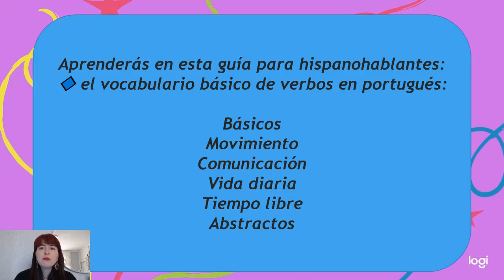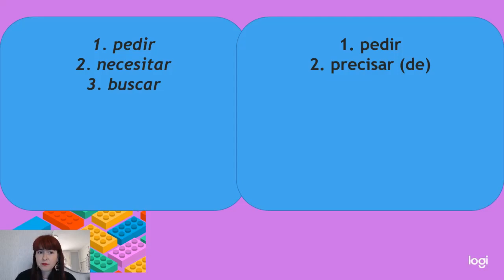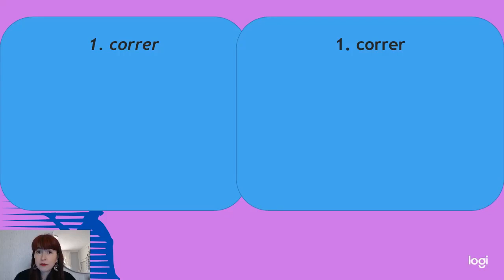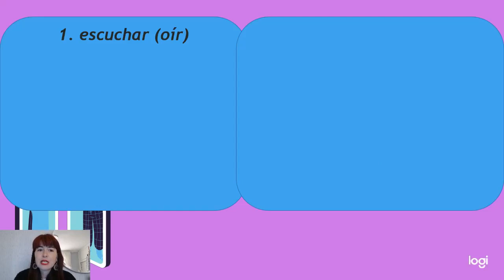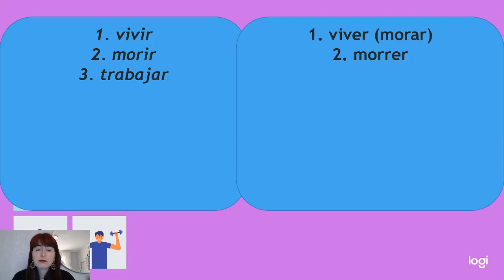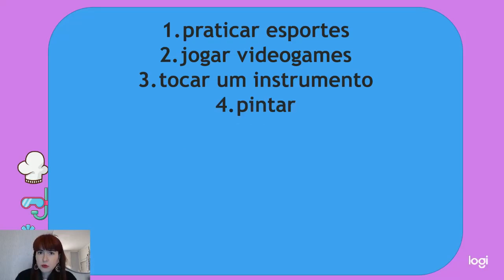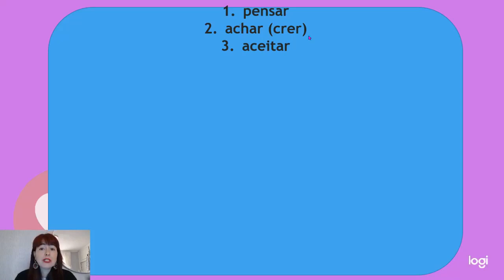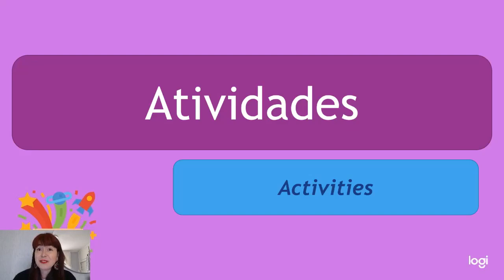🎯 Portugués: Verbos Básicos | Vocabulario para Hispanohablantes Principiantes | Con Material Gratis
✨ Aprenderás en este vídeo el vocabulario de los verbos más relevantes del portugués (en infinitivo).

❤ No necesitas conocimientos previos del idioma portugués para acompañar este vídeo para hispanohablantes acerca del vocabulario de los verbos básicos en infinitivo. Incluso si ya hablas un poco de portugués, la información te podrá ser útil.

🎁Tienes material gratuito para practicar [PDF descargable con ejercicios, audio, cuestionario y fichas interactivas]

👩‍🏫Tienes este mismo contenido explicado en portugués (con subtítulos en portugués y español).

🧐 Guía de verbos en portugués. Un adelanto de lo que aprenderás:

✅Verbos básicos en portugués
• querer: querer
• poder: poder
• pedir: pedir
• precisar: necesitar
• procurar: buscar
• fazer: hacer

🚗Verbos de movimiento en portugués
• ir: ir
• vir: venir
• ficar: quedarse
• dirigir: conducir / manejar

💬Verbos de comunicación en portugués
• saber: saber
• conhecer: conocer
• compreender: entender
• perguntar: preguntar

🛀Verbos en portugués para la vida diaria
• acordar: despertarse
• lavar-se: lavarse
• ir ao banheiro: ir al baño

⚽Verbos en portugués para el ocio
• praticar esportes: hacer deporte
• ir para a balada: salir de fiesta
• assistir TV: ver la lele

🆗Verbos abstractos en portugués
• achar: creer
• gostar: gustar
• adorar: encantar

💙 ¿Te apetece seguir? ¡Aprenderás mucho más con el minicurso GRATUITO de portugués brasileño con certificado!

💎Tienes un adelanto del minicurso al que puedes acceder sin necesidad de matricularte. Tienes en el enlace consejos y recursos GRATUITOS para aprender portugués.

🎓 ¡Seguro que también te encantará el Curso Online de Autoaprendizaje de Portugués Brasileño para hablantes de Español (A1- Principiantes) con webinars y certificado!  Tienes la clase de prueba.

🥇Puedes tener tu primer contacto con el idioma portugués en esta guía gratuita con video, audio, material de descarga e información relevante para principiantes

👄  Tienes una guía completa y gratuita de pronunciación con vídeo, audio, material descargable, muchos ejemplos y consejos:

✈Las 62 frases en portugués más importantes para viajar, con PDF y MP3 GRATIS.

🤷‍♀️Las 81 preguntas y respuestas más relevantes del portugués con video y material para descargar gratis.

😊 Tienes material para descargar en el blog. 💡 Encontrarás videos, audios, PDFs, “cheat sheets”, fichas y quiz para aprender lo más básico del portugués y empezar a comunicarte ▶ todo con explicaciones en español.

📫 ¡Newsletter gratuita de portugués!

👍¡Aprende portugués práctico cada día en Facebook!

🆓¡Más portugués para principiantes en Linkedin!

👉¡Aprende portugués sencillo en Pinterest!

Images obtained via Canva®.
Discens Language Learning®

CAPÍTULOS
00:00 Introducción
01:58 Verbos básicos en portugués para hispanohablantes
03:35 Verbos de movimiento en portugués para hispanohablantes
05:26 Verbos de comunicación en portugués para hispanohablantes
07:16 Verbos para la vida diaria en portugués para hispanohablantes
09:39 Verbos para el tiempo libre en portugués para hispanohablantes
11:11 Verbos abstractos en portugués para hispanohablantes